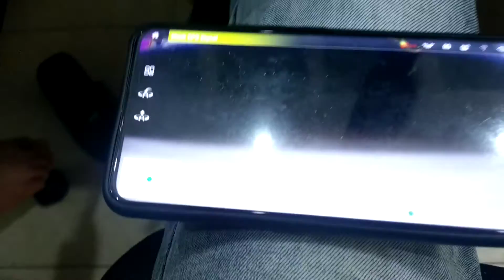LKRC kiểm tra camera cho anh Tuấn Anh